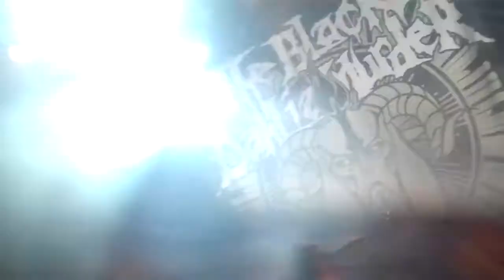Black Dahila Murder - A Shrine to Madness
Black Dahlia Murder on the summer slaughter tour in august of 2011 at the 9:30 club in washington DC